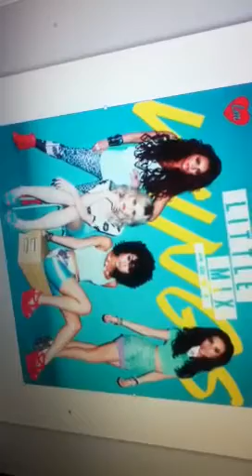Little Mix - Wings [new song 2012]